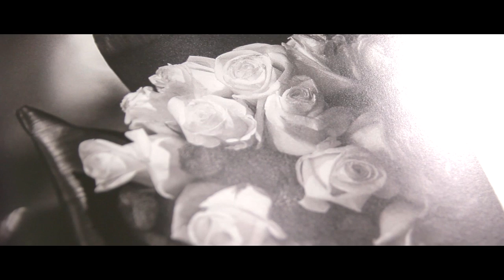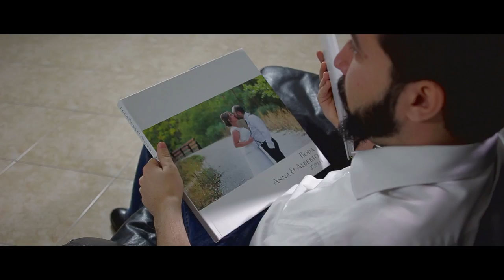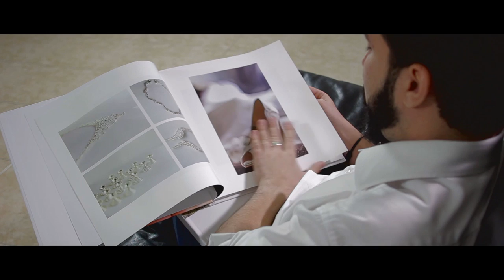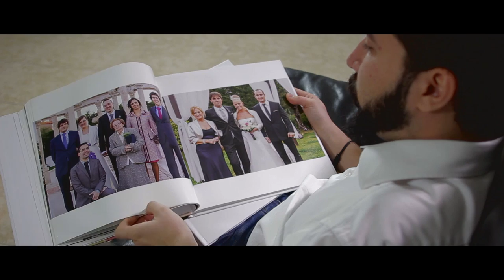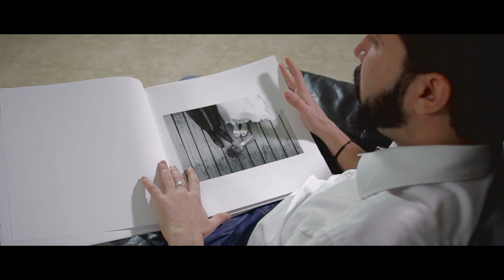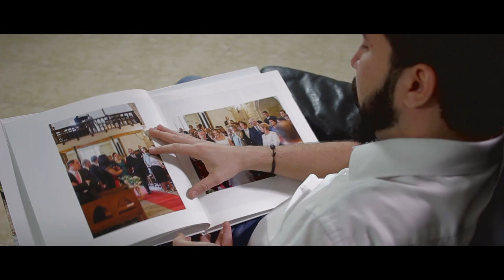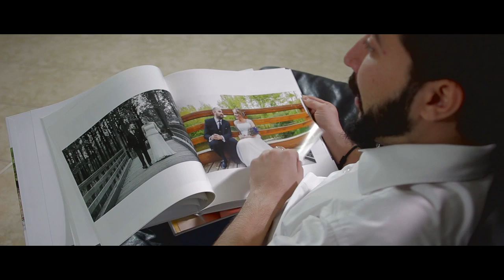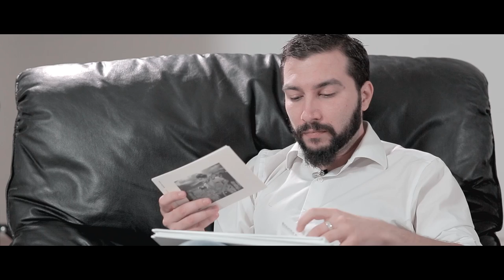La importancia del portafolio físico del fotógrafo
El portafolio fotográfico se puede hacer de multitud de formas hoy en día, pero para poder realmente destacar y mostrarte como un profesional en lo que haces, te recomiendo hacer tu propio portafolio físico. La calidad de tu trabajo es una parte importante para la impresión que creas pero la forma de presentarlo es igual de importante.